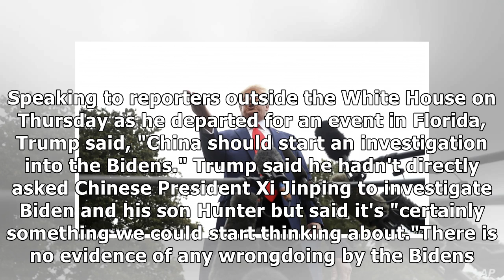Trump calls on Ukraine, China to investigate Bidens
US President Donald Trump has called on China to look into former vice president Joe Biden's business dealings and those of his son as House panels questioned former US special envoy to Ukraine in the...